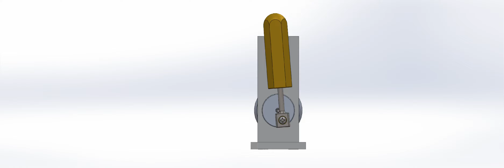CAE Animation basic transparent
Compressed Air Engine Solidworks Animation with Transparency